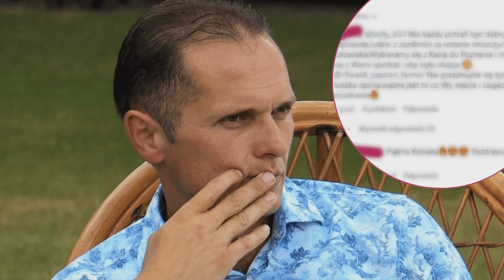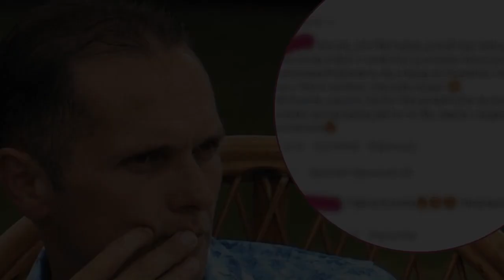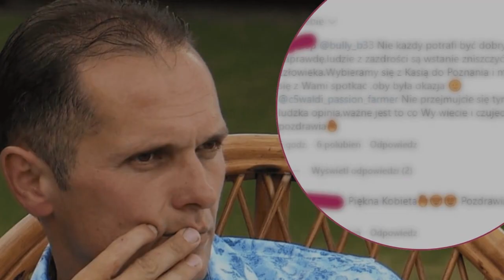Waldkowi z "Rolnika" puściły nerwy. Sprawa trafiła do sądu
Waldemar, uczestnik programu telewizyjnego "Rolnik szuka żony", został poddany intensywnej fali hejtu w internecie. Charakter niektórych komentarzy był na tyle obraźliwy, że rolnik uznał za konieczne podjęcie kroków prawnych.
Niespodziewany zwrot akcji w życiu uczuciowym Waldemara
"Rolnik Szuka Żony" już za nami. Była to szczególna edycja, bo jubileuszowa, pełna emocji i romantycznych zawirowań między bohaterami. Waldemar Gilas, który   ...